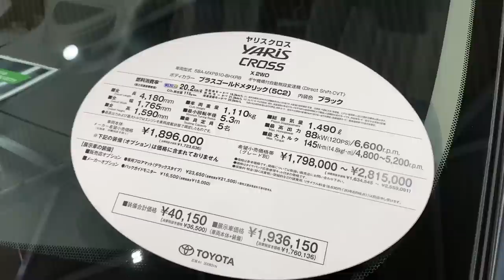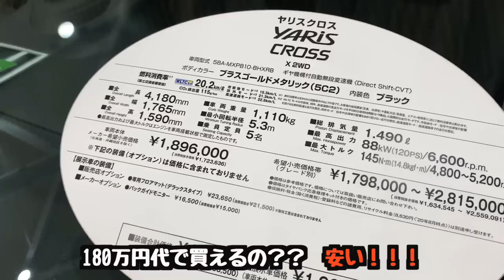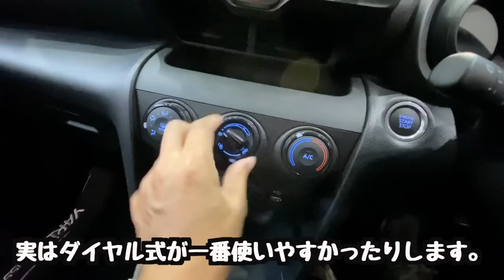【新型】トヨタ ヤリスクロスはコスパ最高。間違いなく売れる車